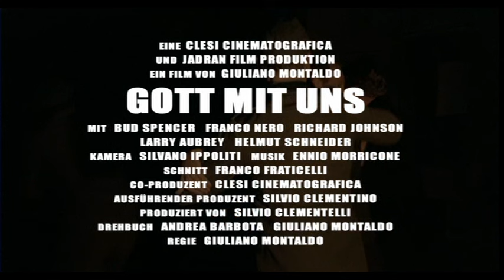Gott mit uns (Trailer)